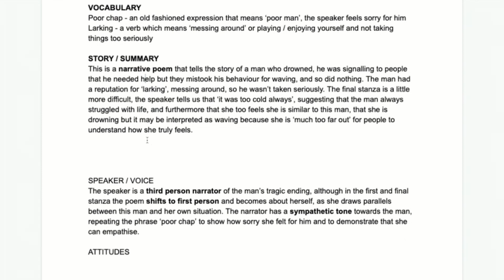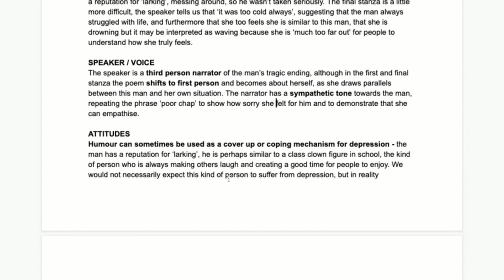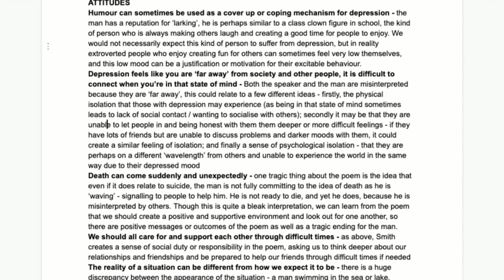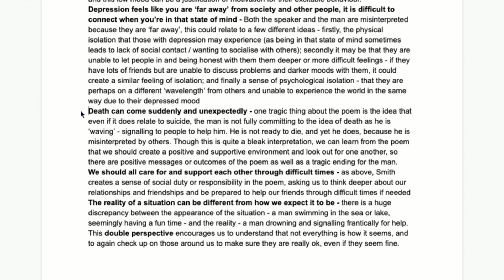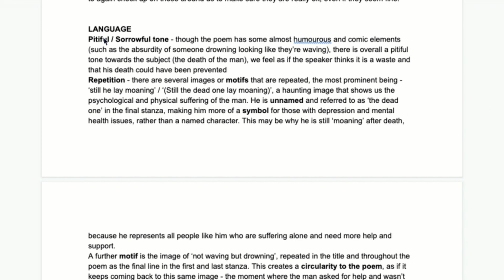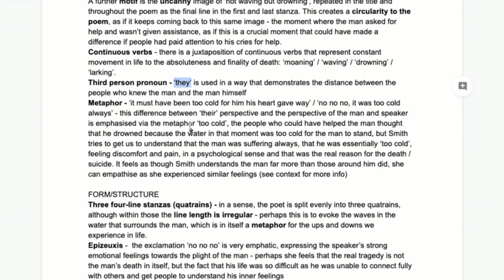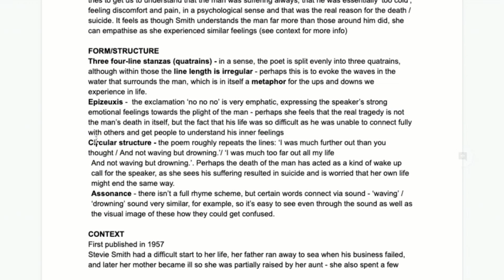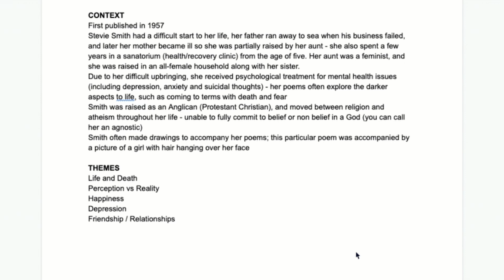Poem Analysis: 'Not Waving But Drowning' by Stevie Smith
💯 If you need more in-depth support, take a look at our English Literature and Language courses, and the subscriptions that we offer

📑 Don't require everything in the complete course? You can purchase individual lesson documents

📚 Scrbbly blog is a great place to get started with selected lessons, regular learning resources, and detailed poetry analyses